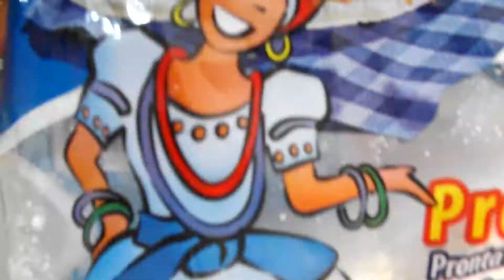HIDRATAÇÃO CASEIRA QUE DESMAIA O CABELO!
Venha fazer a melhor hidratação caseira, que vai desmaiar seu cabelo. Além de um resultado maravilhoso, é muito fácil de fazer.
Pode ser feito em todos os tipos de cabelo.